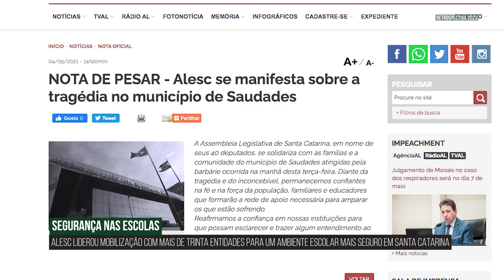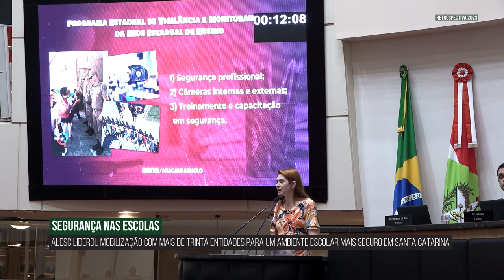O Ano da ALESC em 2023: mobilização pela segurança nas escolas